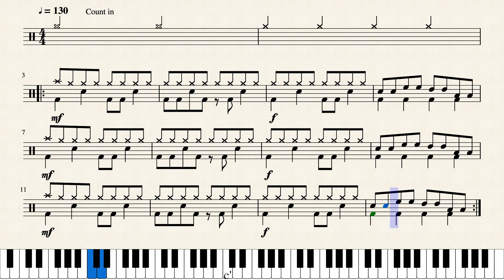Poco Drum Lesson 52